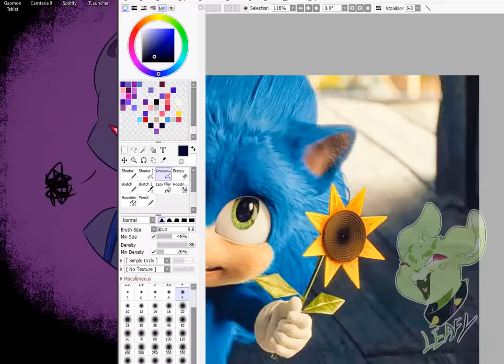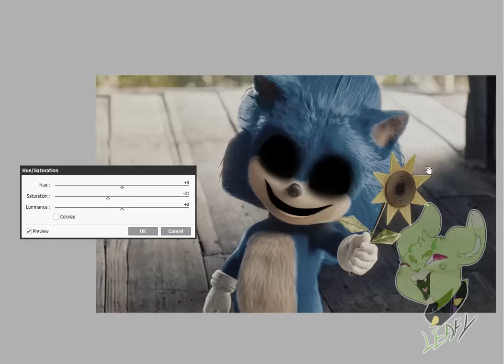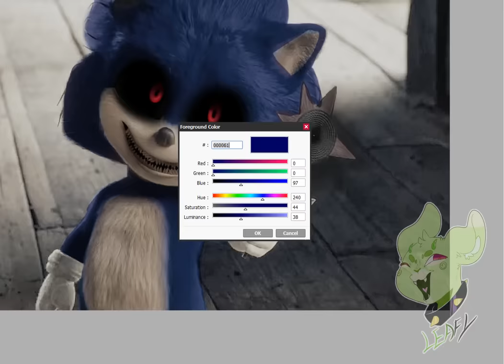Baby Sonic.EXE _-SPEEDEDIT-_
Time taken - 1:37:48

Finished Piece - N/A

SONGS -

 I don't own Sonic or Sonic.EXE, Sonic is owned by SEGA and I guess so does Sonic.EXE since it's still Sonic. - I dont really own my own art since the IP of this character belongs to SEGA and not me. Im being illegal : ) -